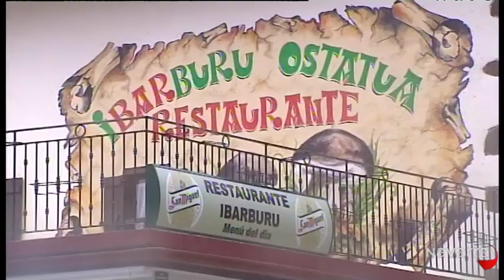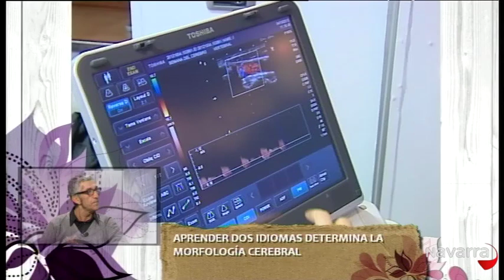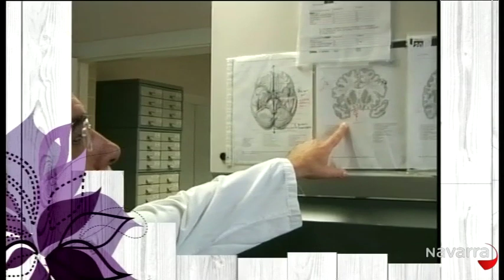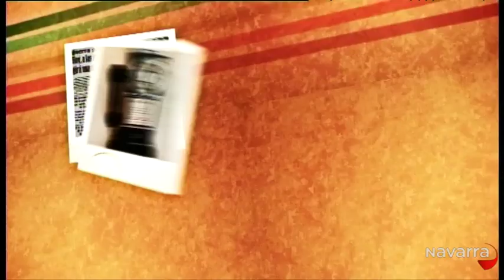Me importas tú 15 enero 2013 Parte 4